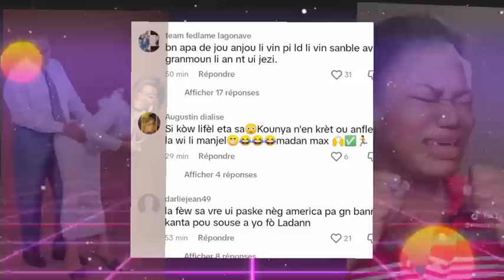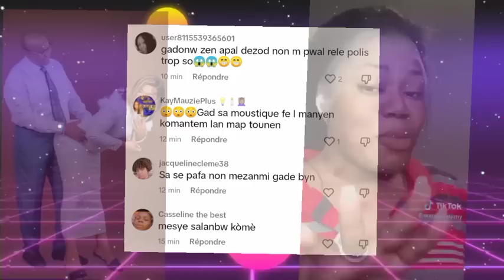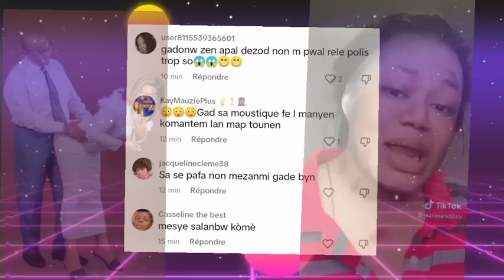😱Woy woy gwo goumen si max kontinye ap bat maman djimmy konsa yap metel nan prizon🙆nap sezi bagay sa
# abone # like # komante # pataje